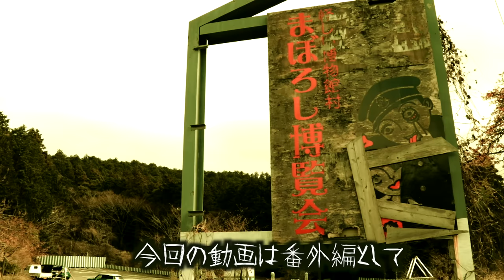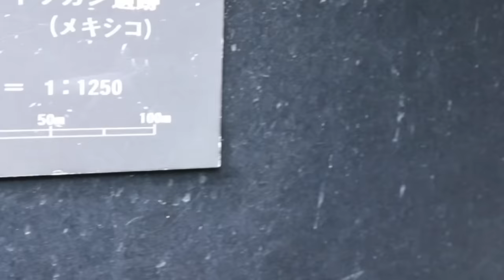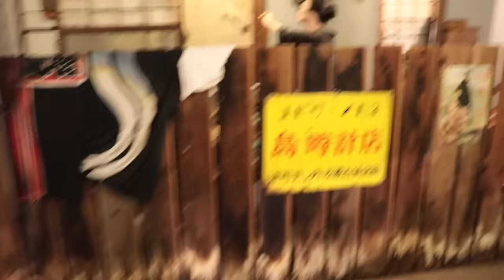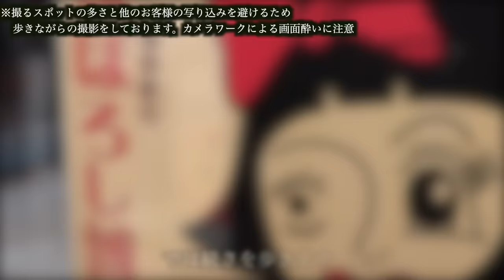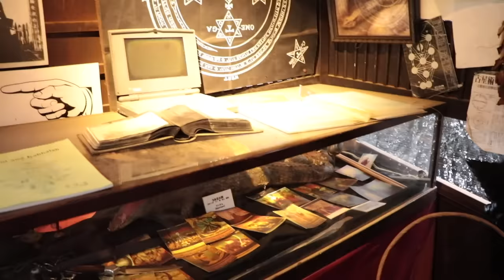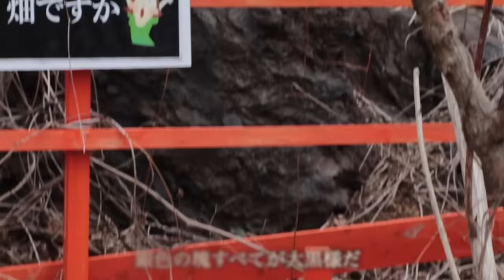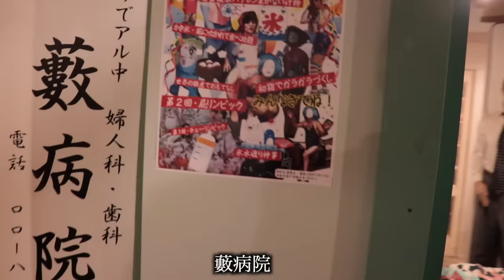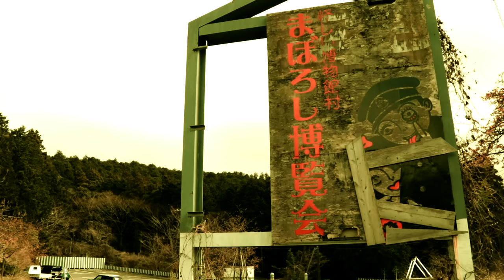【閲覧注意】精神崩壊へ導かれるまぼろし博覧会の全貌 Maboroshi Museum at IZU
■今回の旅で宿泊した宿■
SEVEN SEASHOTEL ITO（セブンシーズ伊東）